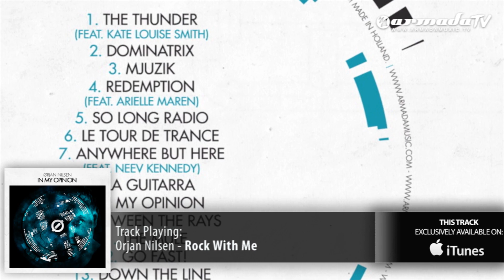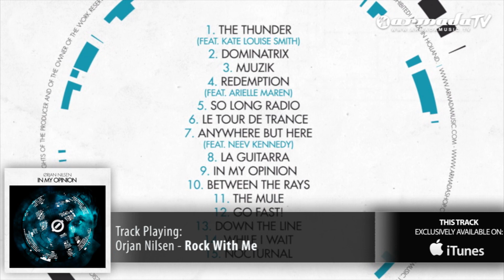iTunes Exclusive: Orjan Nilsen - Rock With Me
To infinity and back. The endless options of EDM have ever been the object of Ørjan Nilsen's affection. Thrilled by diversity, he has spend months of time in the studio, trying to find the perfect blend of house, trance, progressive and everything else that tingles his open mind. The result, an amalgam of years of creativity, is Ørjan's promising debut album, 'In My Opinion'.

Indulged with music from an early age, he mastered the drums and keyboard at only 9 years old. At the age of 16, as he experienced his first crush on trance music and completely fell in love with rhythmic patterns and melodies, he got his first synthesizer. The Norwegian music lover, reigning from the cold, upper part of the country, soon learned about the magic of working on a pc and started experimenting with that extraordinary grey box. After some unofficial remixes and solo tracks, it was the release of 'Red Woods' in 2005 that turned out to be Ørjan's breakthrough. Ever since, no dancefloor is safe to the sounds of the characteristic Norwegian. Summer-hit 'La Guitarra', hammered by the trance elite for months in a row, the rough 'Moving Mojave' and sensitive 'Lovers Lane', keeping up with the ever-throbbing heart of the club society, contagious 'So Long Radio', 'Mjuzik' and the strong and outstanding 'Go Fast!'. All original and different, yet distinctively riding the Nilsen sound.

After months of hard work in the studio, Ørjan Nilsen proudly presents 'In My Opinion'. Days of experimenting, blending and shaping now come together in an album that is, sounds and represents Ørjan. Ørjan:"I can't describe it other than being me. The sound you're hearing is me, and how I feel and think. It seems like I have so many things that need to get to the surface, and I'm showing that through my music."

15 jewels of tracks tell the colorful story of musical talent, touching you on the inside with a palette of melody, beats, synths and a whole lot of feeling to glue it together. Whether you're in the mood to party or simply feel like absorbing the album with the volume up at home, 'In My Opinion' will fit all sceneries. Free of parochialism and one-style-fits-all, but crossing boundaries and hitting the right spot at the right time, is what 'In My Opinion' is all about. Ørjan:"I just didn't follow any kind of recipe. I've merged so many styles together, made so many new things and I hope it reflects both the past and future, as well as the present."

1 The Thunder (feat. Kate Louise Smith)
2 Dominatrix
3 Mjuzik
4 Redemption (feat. Arielle Maren)
5 So Long Radio
6 Le Tour de Trance
7 Anywhere But Here (feat. Neev Kennedy)
8 La Guitarra
9 In My Opinion
10 Between The Rays
11 The Mule
12 Go Fast!
13 Down The Line
14 While I Wait
15 Nocturnal

iTunes only bonus tracks:
16 Gato Negro
17 Rock With Me
18 Black Blue Beautiful